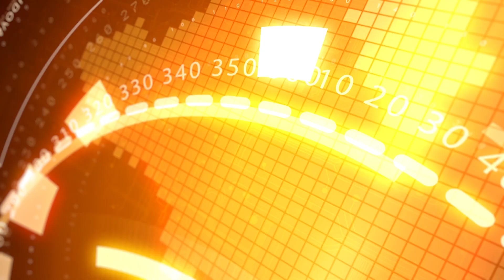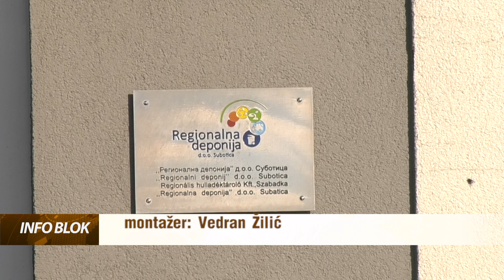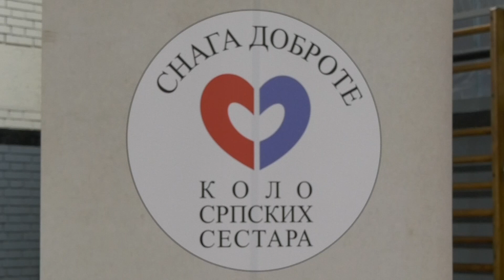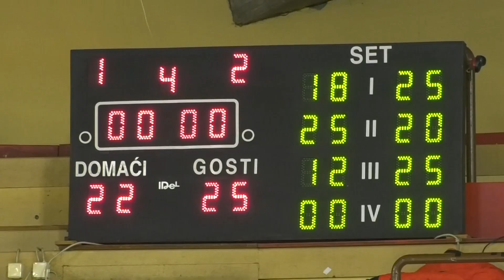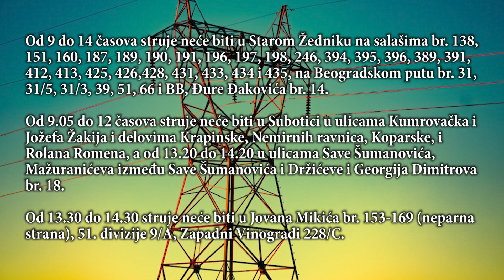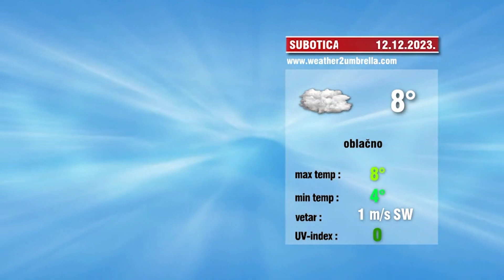INFOBLOK 11.12.2023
RTV YuEco